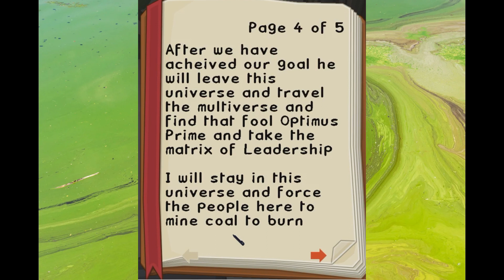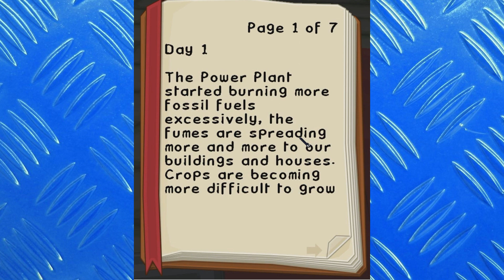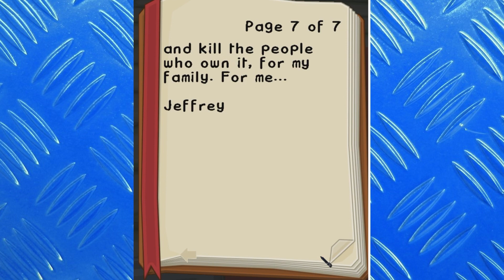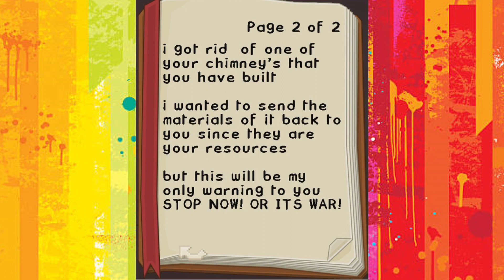Minecraft | Mission Anti-Pollution | Ep 4 | A Shocking Discovery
Special thanks to my friends Alex and Soapster for being voiceovers for this episode